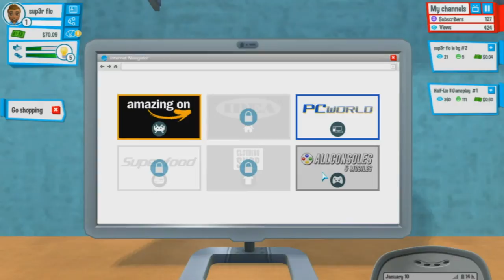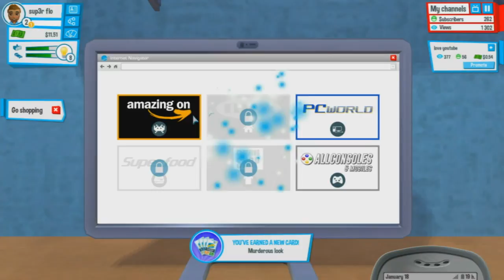Youtubers life COMMENT RÉUSSIR SUR YOUTUBE?! l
une nouvelle vidéo sur  GTA V ONLINE

★DANS LA DESCRIPTION TU TROUVERA TON BONHEUR★

▬▬▬▬▬▬▬▬▬▬▬ஜ۩۞۩ஜ▬▬▬▬▬▬▬▬▬▬▬▬▬